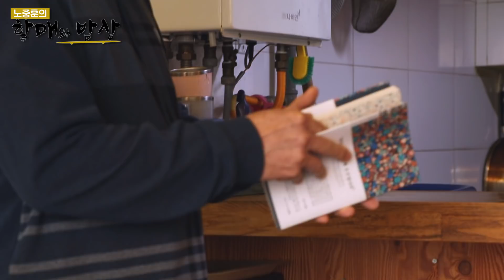맛집은 사장님들부터 다르다! 온화한 사골 우거지국과 새콤달콤 비빔국수, 감칠맛과 풍미 가득 강북구 번동 '소라우동' [노중훈의 할매와 밥상 37화]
전설의 여행작가 노중훈이 공개하는
전국에 숨겨진 할매의 밥상!
사라지기 전에 보존해야만 하는 깊은 가치를 지닌 맛집들을 찾아 나선다!
맛집 먹방의 새로운 패러다임

서울특별시 강북구 번동 412-67 "소라우동"

Genre and Mood: Cinematic + Happy

계한용, 구재영 - 너와 나 (U and I)

📢BGM
✔Track - LiQWYD - Good Time